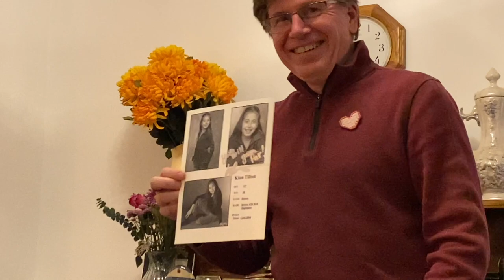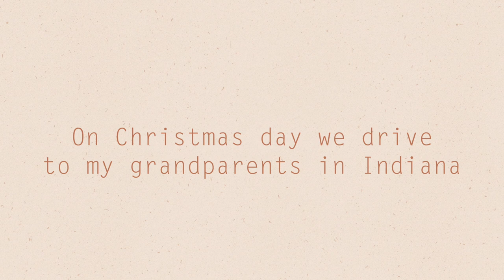Our Family Christmas 🎄 Vlog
Women Long Sleeve Silk Pajamas:

Mens Long Sleeve Silk Pajamas:

Women Modal Long Sleeve Pajamas:

Women Short Sleeve Silk Pajamas:

Women Silky Kimono Bathrobe:

I hope you enjoy a peek into my family and our holiday together! Praying that everyone had a blessed and peaceful time with family and loved ones.

Kian Tilton
10105 E Via Linda
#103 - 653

MY BIBLE ✾
DSLR Camera ❃
Ring Light ✾
Box Lights ❃
Vlog Camera ✾